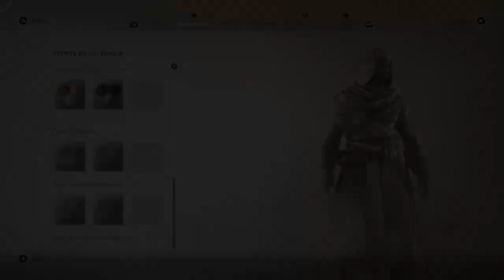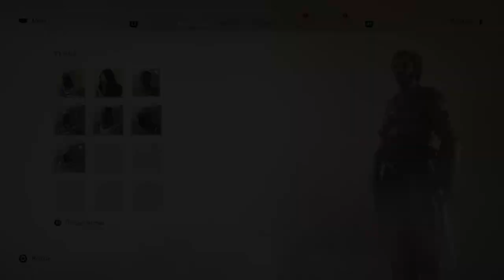TOUTES les TENUES dans Assassin's Creed Mirage ! (+comment les débloquer) 🔥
Quelques heures après la sortie de Assassin's Creed Mirage, il est temps de faire le point sur toutes les tenues présentes dans ce nouvel opus (certes moins nombreuses, mais plutôt belles tout de même).

00:00 Introduction
00:24 Tenue d'initié d'Alamut
00:57 Tenue de Milad
01:27 Costumes de l'histoire principale
02:01 Tenue du Soulèvement Zanj
02:32 Tenue de Chevalier Abbasside
02:54 Tenue de Rostam
03:43 Tenue de Ceux qu'on ne voit pas
04:20 Costumes du monde ouvert
06:00 Tenue Prince of Persia
06:27 Costume d'Ezio Révélation
06:41 Costume de Basim (AC Valhalla)
06:48 Costume d'Altaïr
06:55 Conclusion
07:47 Outro

🖊 Ecriture : F3urst
🎥Tournage : F3urst
💻Montage : F3urst